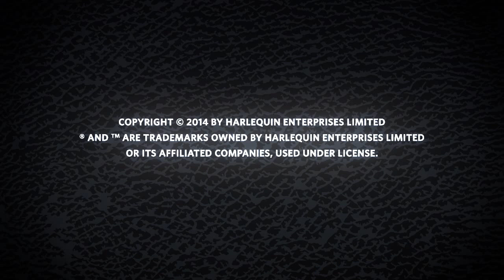GRIM edited by Christine Johnson (Book Trailer)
A collection of dark and twisted fairy tales by New York Times bestselling and award-winning, critically acclaimed authors, inspired by the original Grimm's Fairy Tales and other beloved classics edited by Christine Johnson.